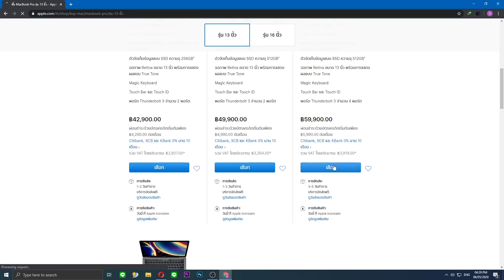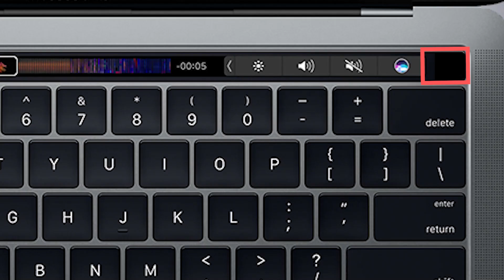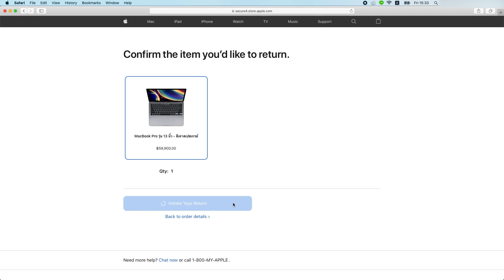ลองให้ | สั่ง MacBook Pro 13" จาก Apple Online Store มาแกะกล่อง ปลอดภัยแค่ไหน? เครื่องมีปัญหาทำไง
เอา MacBook Pro 13" มาแกะกล่องให้ดูกันว่าของ Apple เค้ามี packaging ดีขนาดไหน ถ้าใครคิดจะสั่งของ Online จากเค้ามาเนี่ย จะต้องกังวลรึเปล่า แล้วถ้าเครื่องมีปัญหาจะต้องทำยังไง?